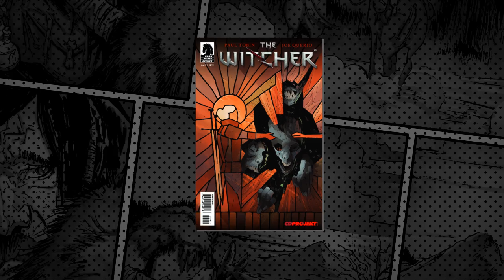Witcher House of Glass #4 - release trailer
Created by Paul Tobin, with art by Joe Querio and covers by Dave Johnson, The Witcher House of Glass extends the universe known from critically acclaimed video games and books, and delivers a compelling tale of adventure, horror and mystery.

Geralt struggles to maintain his sanity as he is forced to endure the House of Glass's unrelenting torment! He soon finds himself questioning Jakob's true motivation and is faced with a dark new omen!